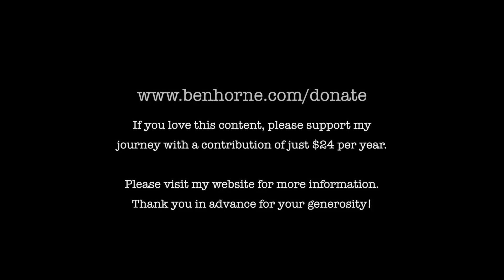Zion 2014 (Day 7) - Ben Horne On Location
On the 7th day of my Fall 2014 trip to Zion National Park, I spend time scouting for a new subject.